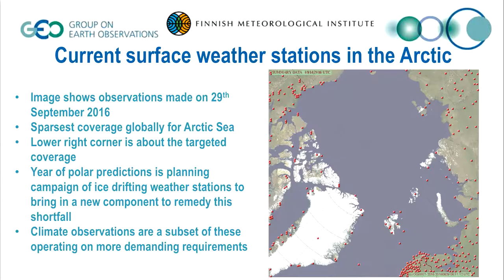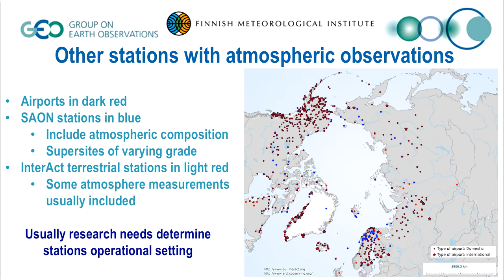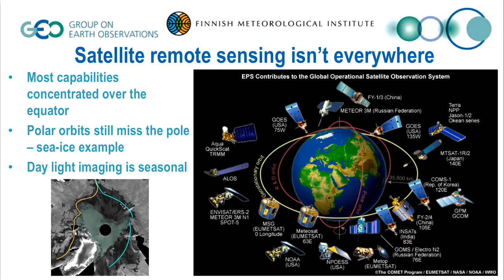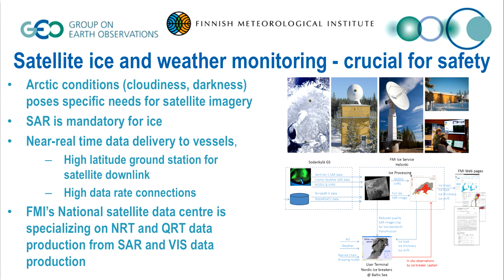Jouni Pulliainen, Finnish Meteorological Institute, Status of Atmospheric Observations in the Arctic